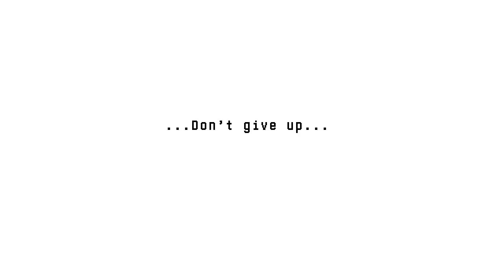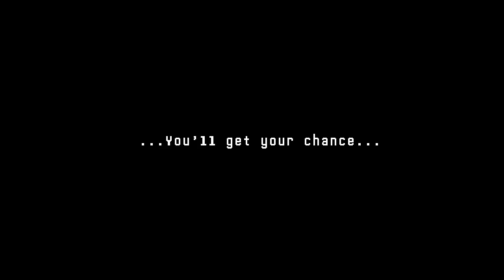HEARTBOUND | This Game Looks Incredible!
This game *seriously* needs attention, help make it happen!